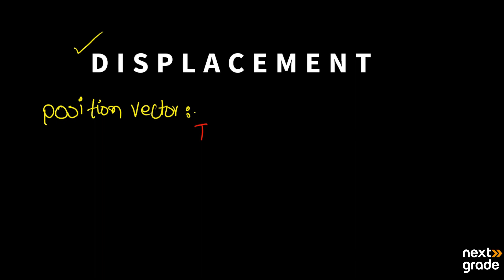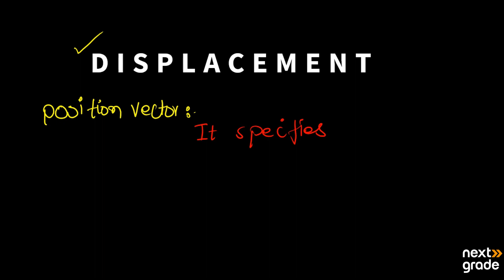Displacement | Grade 11 Physics | Lecture 2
We continue our exploration of displacement in Grade 11 Physics. Dive deeper into the principles and applications of this fundamental quantity, distinguishing it from distance. Join us for clear explanations and practical examples to strengthen your understanding of displacement in the context of physics.